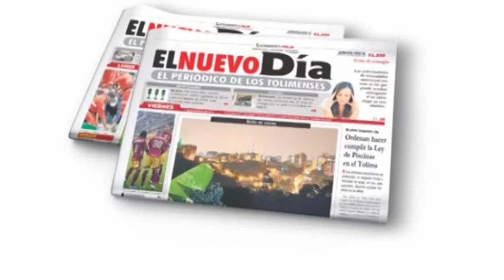Sorteo Mamá se toma el día con El Nuevo Día